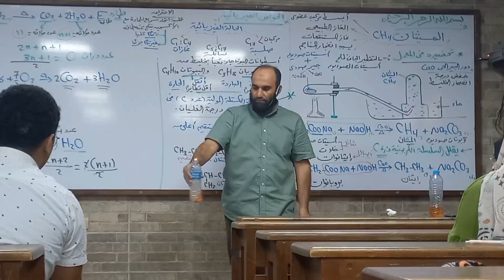ولعنا فى السنتر الكيمياء مع الجرف حاجة تانية